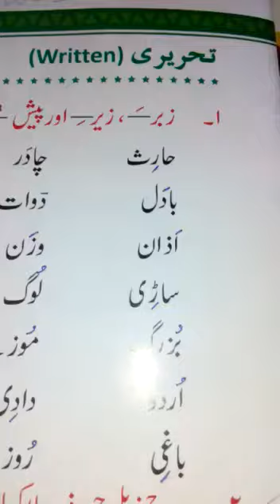urdu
Video from NAZIMA ALAM